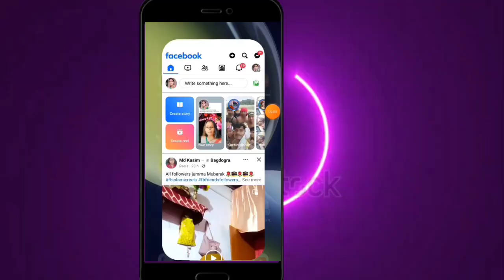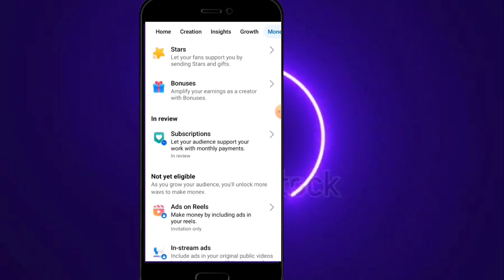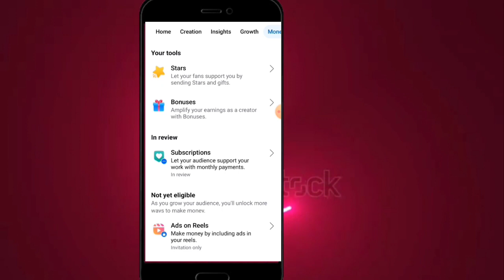Facebook Subcription monetization setup kaise | Facebook subscription monetisation enable 2024 |Trj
Dosto Aaj ki is video me Maine bataya hai ki aap kaise Facebook par subscription kabsetup karne par kya galti nahi karna i hope aapko video pasand aayegi.

Your Queries ?? :- _________________ ❣️❣️❣️

facebook subscription setup
facebook subscription kya hai
facebook subscription setup kaise kare
facebook subscription se paise kaise kamaye
facebook subscription earnings
facebook fan subscription
facebook page subscription setup
facebook page subscription setup kaise kare
facebook page subscription kya hai

Thank you so much .